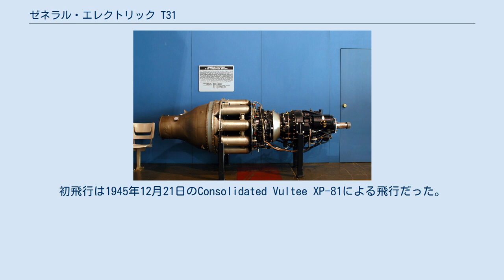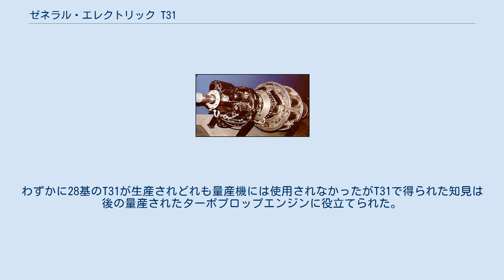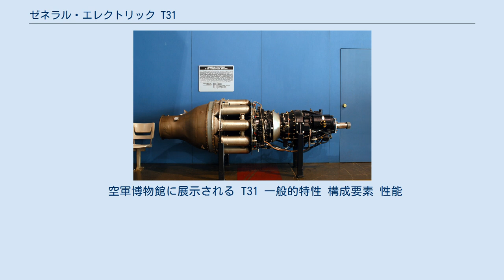ゼネラル・エレクトリック T31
国立アメリカ空軍博物館で展示されるT31 ゼネラル・エレクトリック T31 (社内符号 TG-100) はアメリカ合衆国で設計された初のターボプロップエンジンである。
 T31を第2の位置に備えたXC-113 最初のアメリカ製ターボプロップエンジンはコンソリデーテッド Vultee XP-81実験機に使用されたゼネラル・エレクトリック XT31である。
 XP-81はターボプロップとターボジェットを併用する初めての飛行機で1945年12月に初飛行した。
 T31エンジンはアメリカ初の航空機用のターボプロップエンジンだった。
初飛行は1945年12月21日のConsolidated Vultee XP-81による飛行だった。
 T31は機首に備えられ、T33ターボジェットエンジンは胴体後部で推力を追加した。
T31はターボプロップとターボジェットエンジンを併用する海軍のXF2R-1でも使用された。
 エンジンはカーチス XC-113 (C-46から改造)に備えられて飛行試験を行ったがXC-113が地上で事故を起こした後、試験は破棄された。
わずかに28基のT31が生産されどれも量産機には使用されなかったがT31で得られた知見は後の量産されたターボプロップエンジンに役立てられた。
 T31の派生機種であるゼネラルエレクトリック TG-110は軍用識別符号T41が与えられ発注されたが取り消された。
 空軍博物館に展示される T31 一般的特性 構成要素 性能